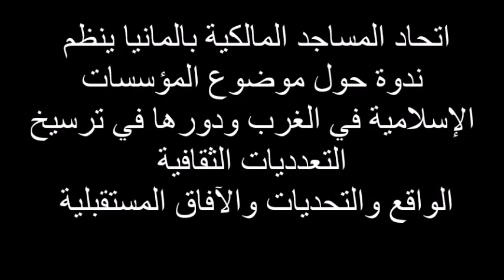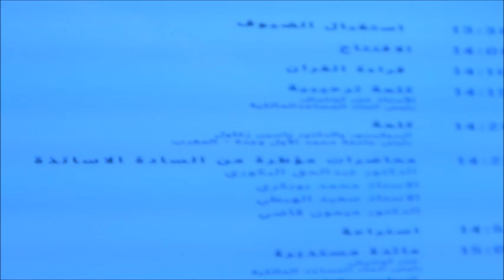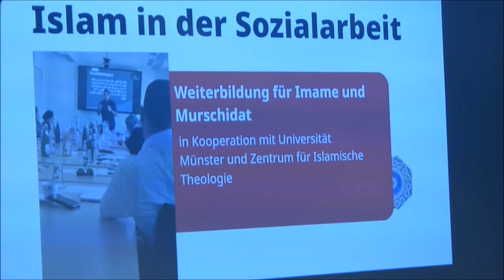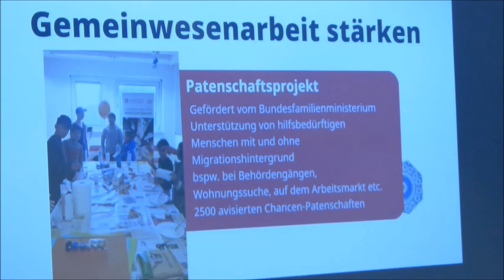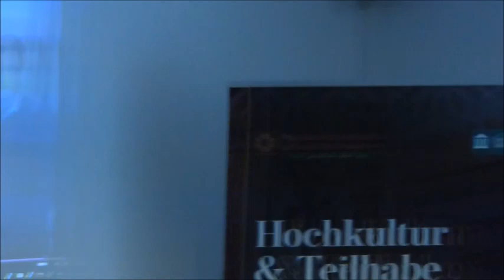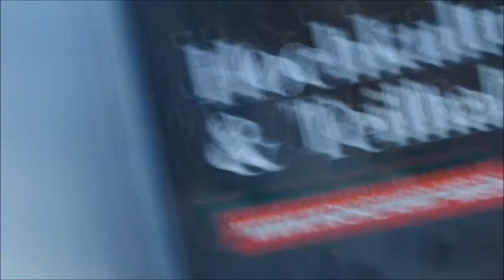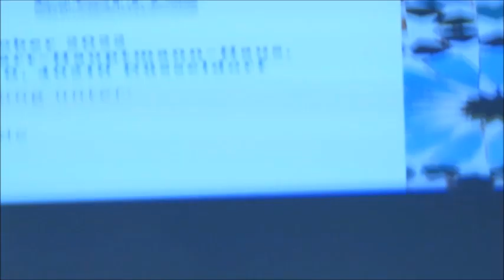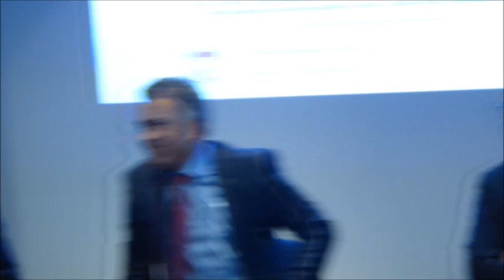ندوة حول موضوع المؤسسات الإسلامية في الغرب ودورها في ترسيخ التعدديات الثقافية